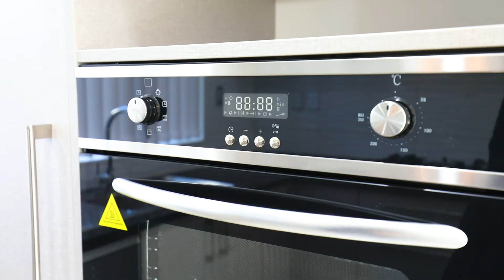SOLD - Lot 4/5 Clendon Place, Manurewa - Babu George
YOU WILL LOVE THIS BRAND NEW HOME

Thoughtfully designed, this impressive five bedroom, three bathroom home exudes effortless style and a modern edge. Arranged over two levels, the floorplan offers two ensuites and will have ...

Property Marketed by: Babu George, Manurewa